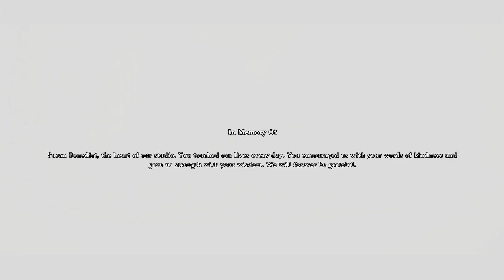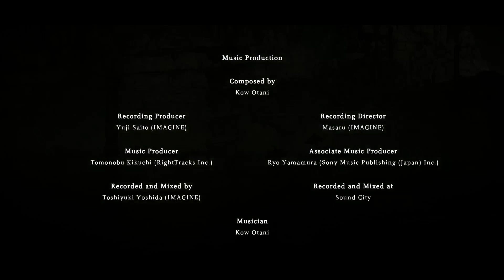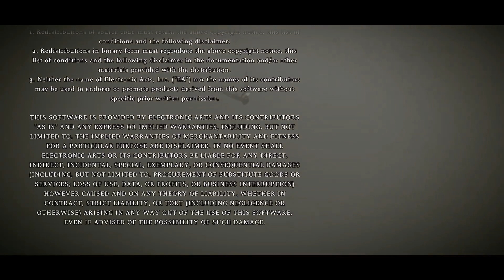Hot Mess!! Angel and Lurch play Shadow of the Colossus: Part 30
Angel stabs literally every creature in this game at least once while Lurch laughs.
Are they psychopaths? Maybe. find out by watching the video ya goof.